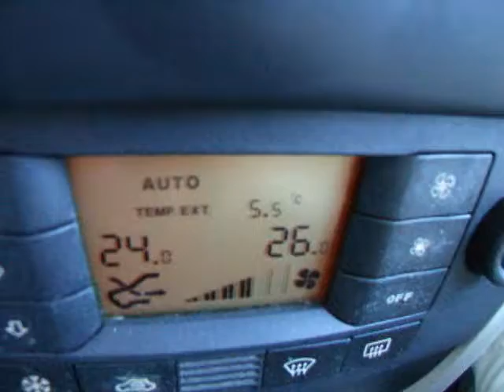БОЖИЋНО КУПАЊЕ КОЛОЖЕГ 4 7526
купање 4 јануара у природи прочишћава душу и тело